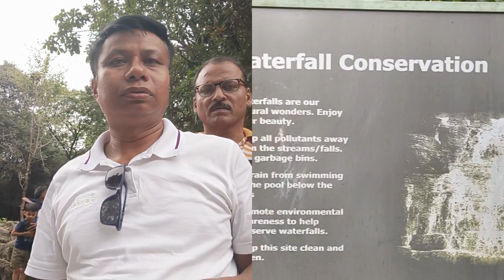ADVENTURE IN MEGHALYA@SBLOG24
BEST HILL STATION SHILLONG | MEGHALAYA| NICE TOURIST PLACE@SBLOG24